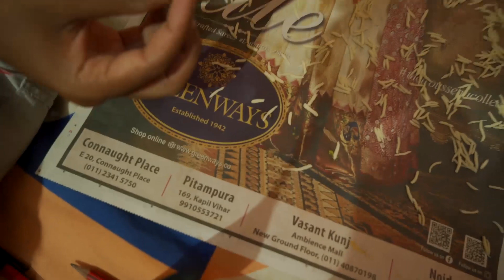Ghar Aaye * Baal Krishna* I Janmashtami Vlog I